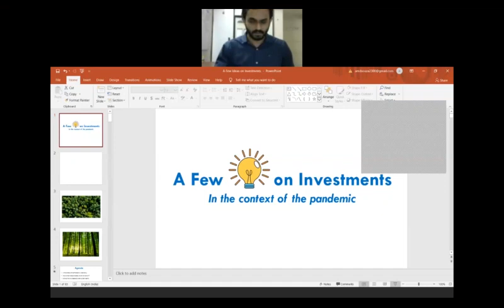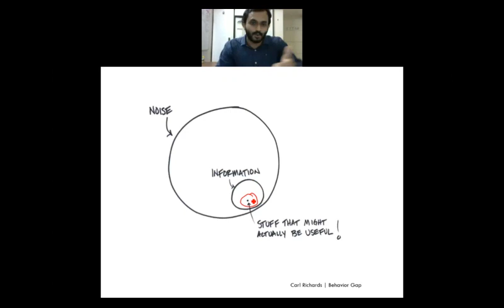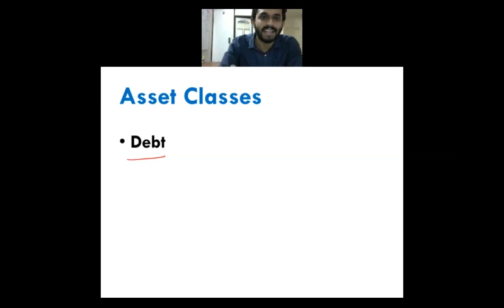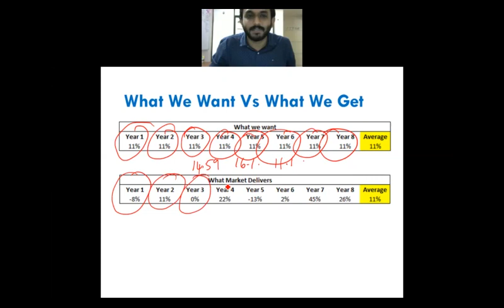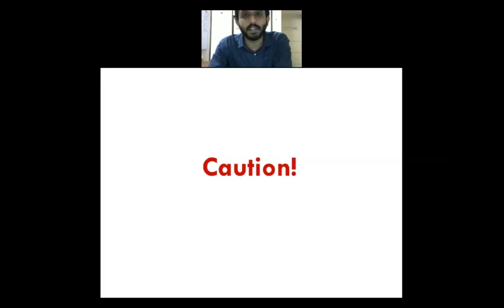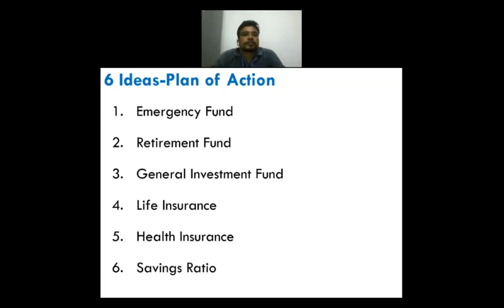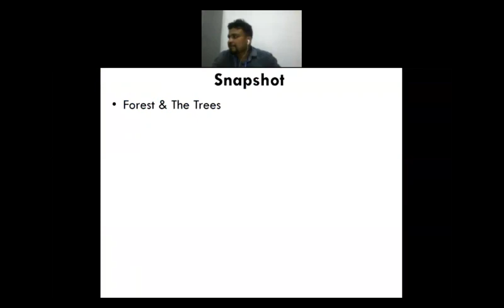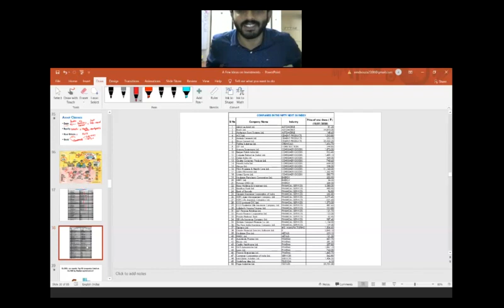Investment Opportunities During Pandemic By Mr. Yvonil DSouza (Professional Investment Advisor)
St Philomena’s College (Autonomous), Mysuru-15
College of Excellence (UGC)
Department of Commerce and Management
Organises  A National Level Webinar on Coping with Covid-19
Teaching and Learning for Professional Excellence: Opportunities and Challenges

ABOUT COLLEGE

A Bishop’s dream and a Maharaja’s munificence culminated in the establishment of St. Philomena’s College on October 9, 1946. His Excellency, Rt. Rev. Dr. Rene Feuga, the first Bishop of Mysore, vacated his mansion to make room for classes. The Wodeyars, of the Mysore Royal family, encouraged the Diocese in its maiden venture into higher education.

The College was declared open by His Highness Sri Jayachamarajendra Wodeyar, the Maharaja of Mysore, a rare honour and privilege for any institution.

It was history in the making in more ways than one and the first group of 380 Philomenites was aware of it. Even more importantly, St. Philomena’s was the first private Degree Science College in the erstwhile Mysore Region.

Before its foundation, the college received its motto from His Holiness, the Pope. The Holy Father chose the maxim “Caritas vestra magis ac magis abundet in scientia”  May your love grow richer in knowledge. Caritas in Scientia  the first and last words of the quotation became the motto of the college.

All through her fledgling years, the college’s future was shaped by teachers of outstanding calibre, among them the doyen of the Modern Movement in Kannada poetry, Prof. Gopalakrishna Adiga and the renowned space scientist and former Chairman of ISRO, Prof. U.R. Rao and a host of other great pioneering Principals and teachers.

Now, 72 years later, the student strength has multiplied manifold, new buildings have been constructed and courses and infrastructure has proliferated. Each year, St. Philomena’s college re-invents itself to adjust to the needs of a fast changing world, harmonizing the new with the old. Old blocks, new blocks, the process continues, adding to the diversity of the campus. Traditional courses co-exist with the newer, more challenging and contemporary courses such as Biotechnology, Biochemistry, Microbiology, Electronics, Computer Science, Social Work, Communication and Journalism, UGC sponsored vocational course in Functional English. Bachelor of Business Administration (BBA), Bachelor of Computer Application (BCA), Bachelor of Tourism and Hospitality Management (BTHM) and UGC Add-On courses in Biotechnology, Industrial Chemistry, Electric and Electronic Equipment Maintenance and Computer Networking.

The college offers at the undergraduate level B.A., B.Sc., B.Com., BBA, BSW, BCA, BTHM as well as B.Voc. courses in Health Care Technology and Media & Entertainment. Besides, there are 14 Postgraduate courses in Chemistry, Physics, Computer Science, Social Work, Commerce, English, Communication & Journalism, Economics, Sociology, Mathematics, Christianity and Holistic Spirituality. The college has excellent infrastructure with digital library, almost all class rooms are equipped with LCD projectors, entire campus is networked with OFC, spacious play grounds and newly built Indoor Stadium.

St. Philomena’s is verily a global village with students from 19 different states of India and 32 countries of the world. In spite of a very varied cultural, religious and racial composition on the college campus, the students and the members of the staff feel at home.

The college became autonomous in 2011. It has been declared by the UGC as a College of Excellence with effect from April 1, 2015, a rare privilege for any college, with only 14 colleges in India and only three in Karnataka.
As the college races past all these milestones in history with many signposts standing out along the way, it is gearing itself to become a University in the near future.
THE DEPARTMENT OF COMMERCE

The Department of Commerce has been the pioneer in facilitating Commerce Education for six decades. The Department offers Excellent Course Structure with Choice Based Credit System (CBCS) Scheme.
The course structure encompasses Banking & Commodities, Cost and Management Accounting, Finance, Taxation, HR, Marketing, Business Laws, Training in soft skills and personality development, placement opportunities are the added features.
The Department also offers professional programs to students such as ACCA, CMA and Promotes for CA and CS courses. The department holds Seminars / Workshops for the benefits of students and teachers. It also organizes University level inter collegiate talent fest – INCREDEMA.